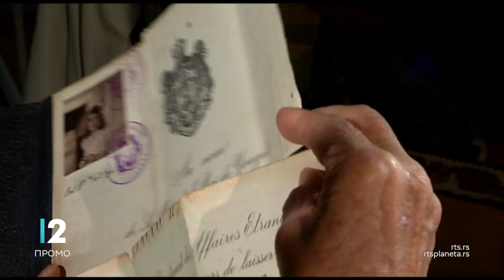Dani evropske kulturne baštine 2019.